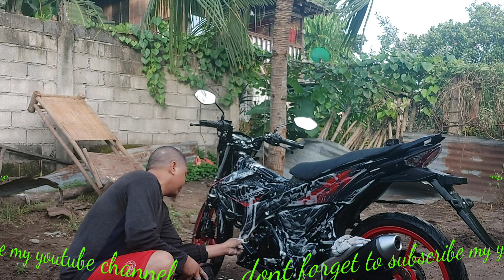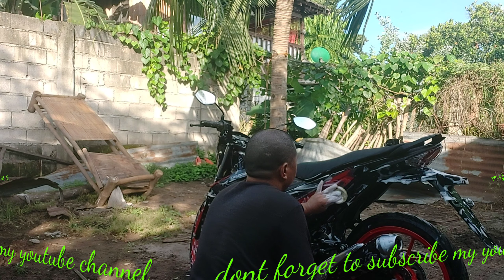Mag linis ako nang motor#zuzuki fi150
paano mag linis nang motor / at ano ang maganda isabon, kilangan shampoo ang gamitin# rolly gimoto my channel